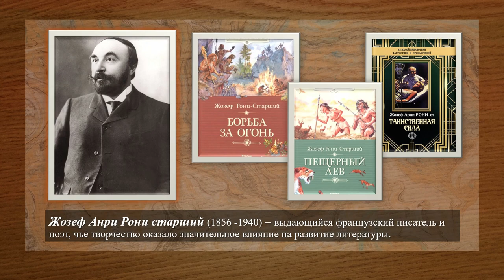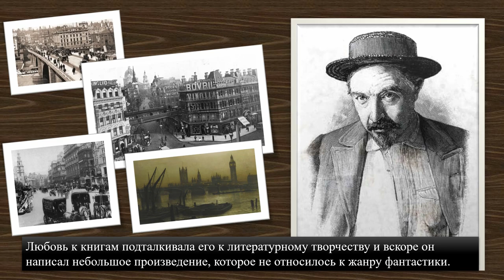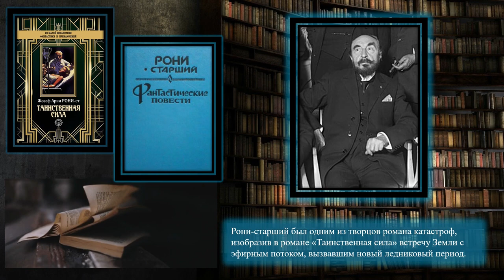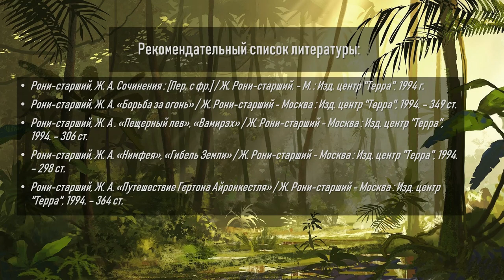Жизнь и творчество Жозефа Анри Рони-старшего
Центральная городская библиотека им. М. В. Ломоносова предлагает вниманию читателей видеопрезентацию ко дню рождения известного французского писателя  Жозефа Анри Рони-старшего, автора приключенческой литературы, исторической и научной фантастики.